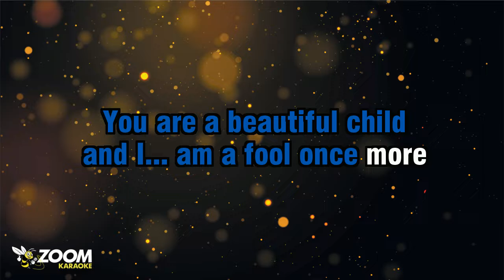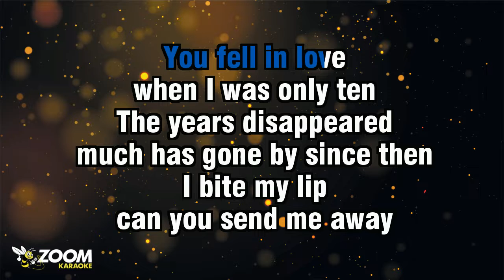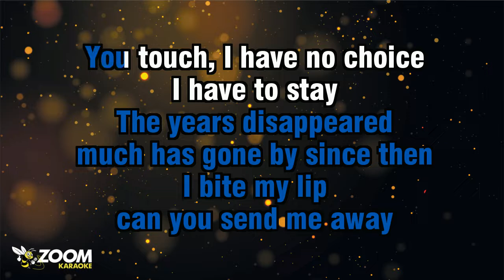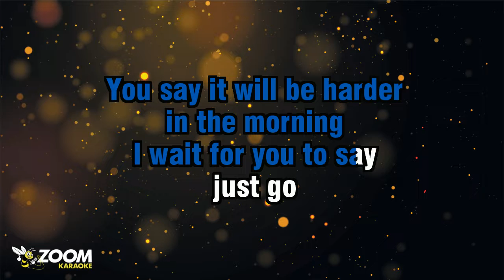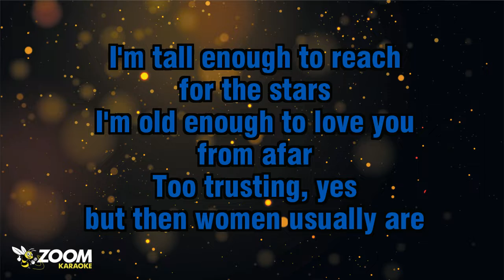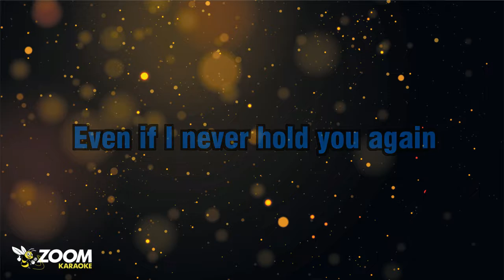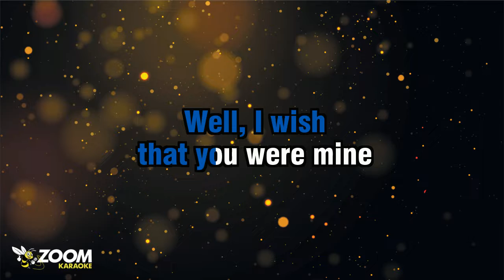Fleetwood Mac - Beautiful Child (Without Backing Vocals) - Karaoke Version from Zoom Karaoke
Song lyrics:

BEAUTIFUL CHILD

BEAUTIFUL CHILD

YOU ARE A BEAUTIFUL CHILD
AND I... AM A FOOL ONCE MORE

YOU FELL IN LOVE
WHEN I WAS ONLY TEN
THE YEARS DISAPPEARED
MUCH HAS GONE BY SINCE THEN

I BITE MY LIP
CAN YOU SEND ME AWAY
YOU TOUCH, I HAVE NO CHOICE
I HAVE TO STAY
OOH... I HAD TO STAY

SLEEPLESS CHILD
THERE'S SO... LITTLE TIME
YOUR EYES SAY YES
BUT YOU DON'T SAY YES

WELL, I WISH
THAT YOU WERE MINE
I WISH THAT YOU WERE MINE

YOU SAY IT WILL BE HARDER
IN THE MORNING
I WAIT FOR YOU TO SAY
JUST GO

YOUR HANDS HELD MINE
SO FEW HOURS
BUT I'M NOT A CHILD ANYMORE

I'M NOT A CHILD ANYMORE
I'M TALL ENOUGH TO REACH
FOR THE STARS

I'M OLD ENOUGH TO LOVE YOU
FROM AFAR
TOO TRUSTING, YES
BUT THEN WOMEN USUALLY ARE

I'M NOT A CHILD, OH, NO
I WILL DO AS I'M TOLD
EVEN IF I NEVER HOLD YOU AGAIN
HOLD YOU AGAIN